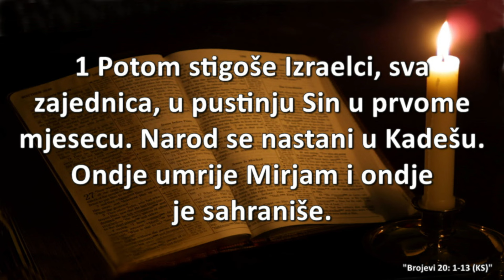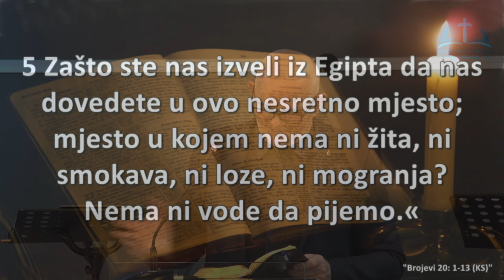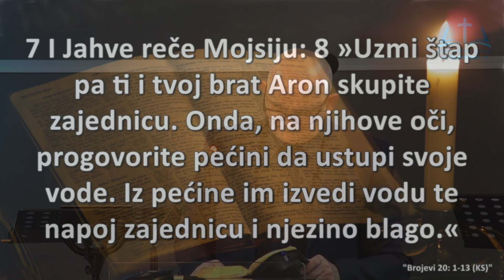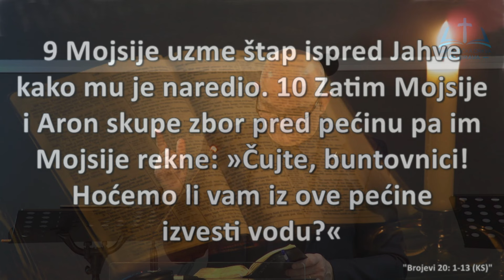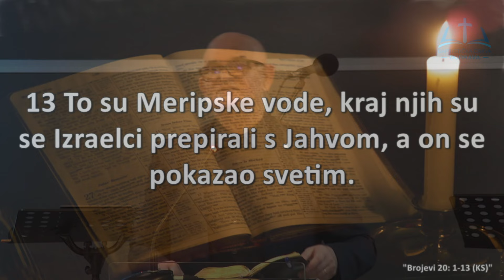Očitovati svetim / Pastor Teofil Mršić / BC Dubrava 28.01.2024.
Pastor Teofil Mršić / tema: Očitovati svetim
Redovna bogoslužja nedjeljom u 10h
BC Dubrava
Oporovečka 95
Dubrava Zagreb